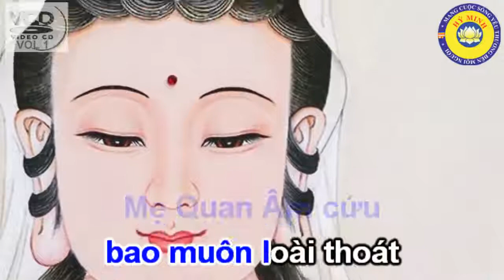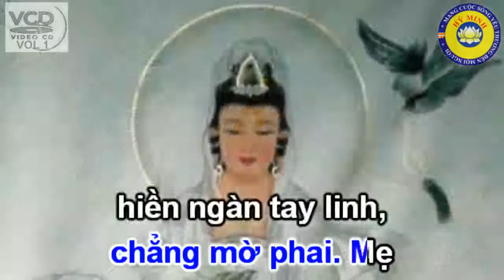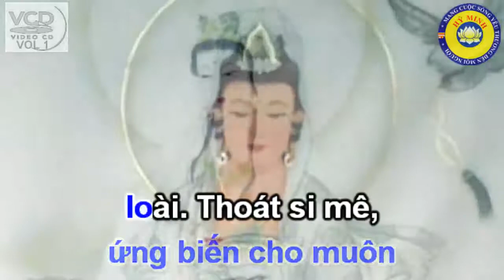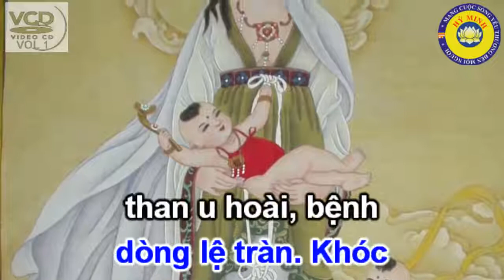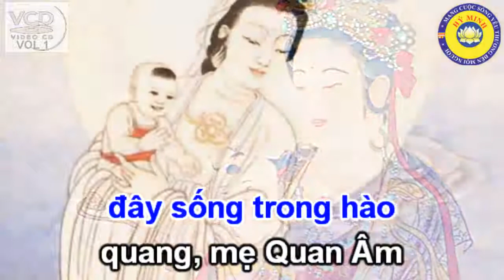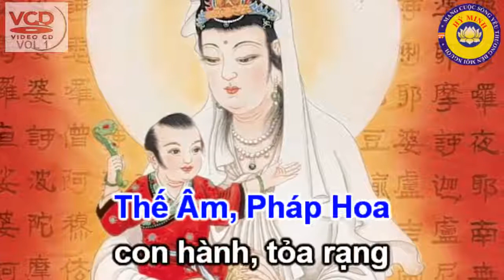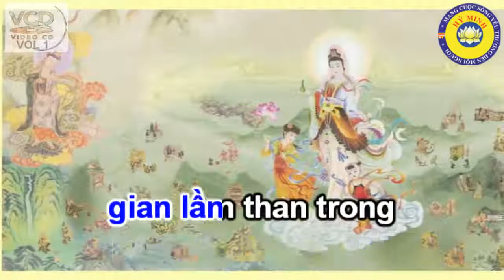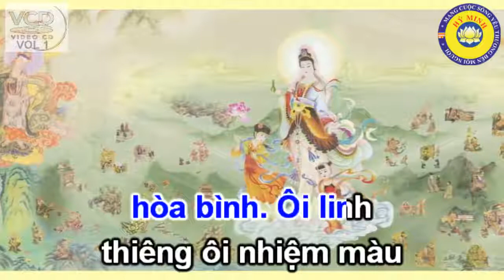QUAN ÂM CỨU KHỔ KARAOKE CÓ LỜI